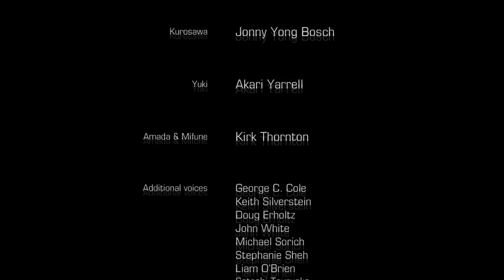Binary Domain прохождение игры #12, Уничтожить штурмовой панцырь Филипса, ФИНАЛ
Кто же истинный враг человечества?

Командный шутер Binary Domain был создан под руководством Тошихиро Нагоши (Toshihiro Nagoshi) — одного из авторов знаменитой серии Yakuza .

Токио, 2080 год. На улицах мегаполиса в ожесточенных боях сошлись люди и роботы. Международный отряд миротворцев, присланный для стабилизации ситуации, сражается на территории заброшенных районов. Но в войне со столь необычным и, казалось бы, чуждым человеческой природе противником солдаты начинают задаваться вопросом: правильно ли то, что они делают? Неужели машины стали настолько человечны? Или это люди постепенно превращаются в роботов?

Специально для Binary Domain создается инновационная система искусственного интеллекта. Противники смогут оценивать ситуацию на поле боя и чутко реагировать на ее изменения. Поэтому игрокам придется тщательно планировать свои действия и не забывать об осторожности. Лишь в этом случае они смогут добиться успеха!